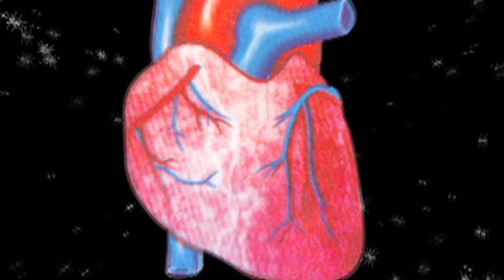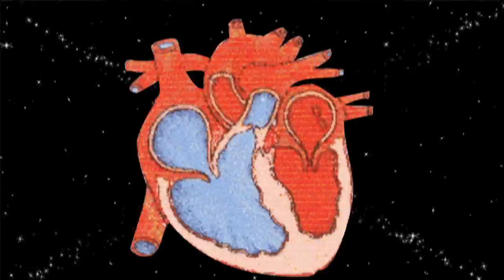Ten Talas to a Disco Beat: Jhaptal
The lovechild of Sita Sings the Blues and Charanjit Singh. A tabla solo in Jhaptal* from the blog 52 Kaidas.
This track was created from scratch. No samples were used in the audio.

Source video: Sita Sings the Blues by Nina Paley

*Jhaptal: a 10 beat rhythmic cycle. The project is to do 10 tracks, each in a different Tala (rhythm cycle).

Ed Hanley: tabla, recording, programming, audio and video editing and mixing
Dylan Bell: keyboards
Mastered by Andy Krehm and Silverbirch Mastering

Music supported by a grant from the Ontario Arts Council